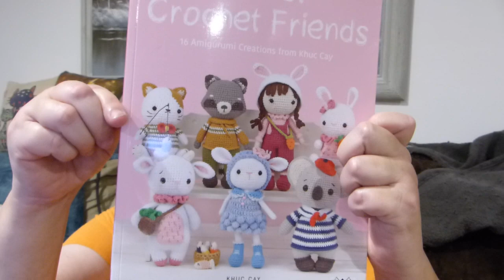Loaf cats and other finished objects